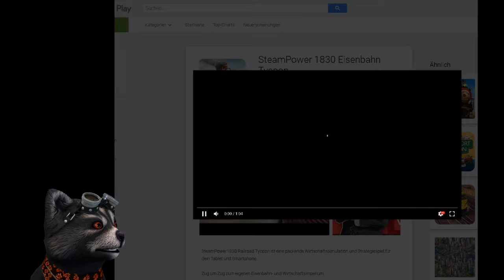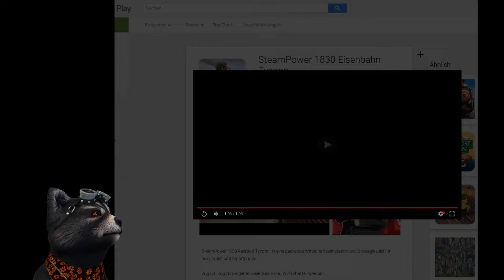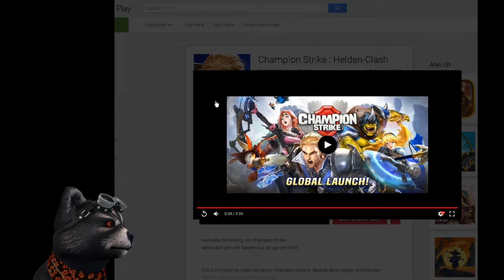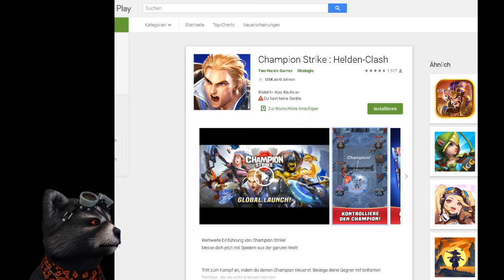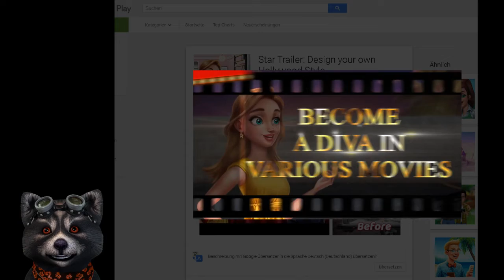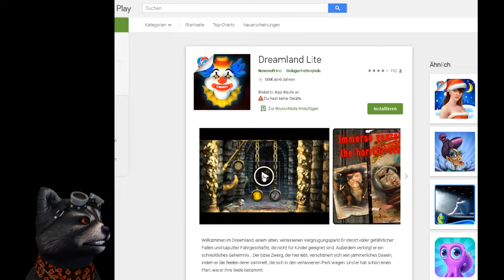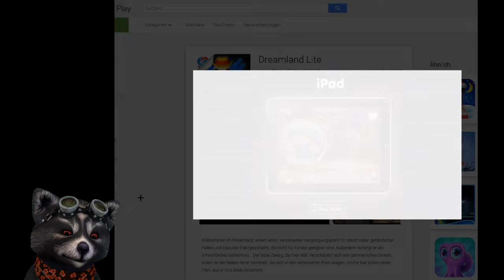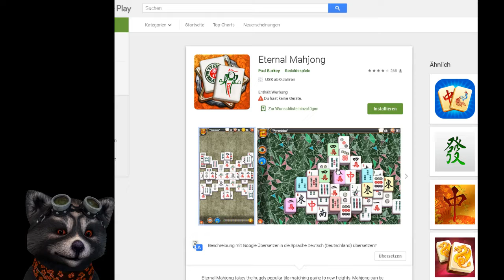NEUE MOBILE SPIELE ANDROID - 05.09.2019 - Steampower 1830, Champion Strike und vieles mehr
Steampower 1830 ist eine Art Railroad Tycoon und Champion Strike ist ein mega cooles neues Tower Defense Spiel.

In diesem Video stellen wir Euch mehrere Spiele vor, die jetzt erst released wurden.

Darunter:
BasketRoll: Rolling Ball Game

Star Trailer: Design your own Hollywood Style

Android Games,
Android Adventure Spiele,
Android Adventures,
Champion Strike : Helden-Clash,
Tap n Merge,
Dreamland Lite,
Eternal Mahjong